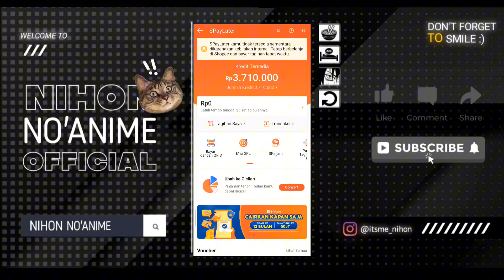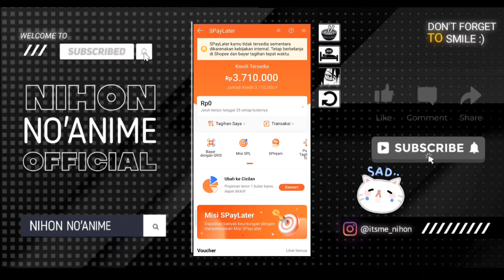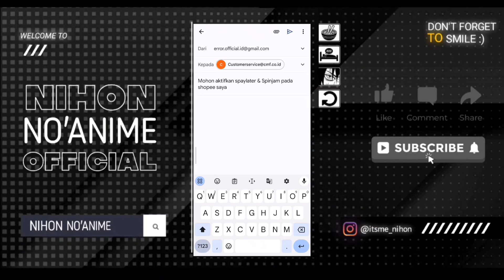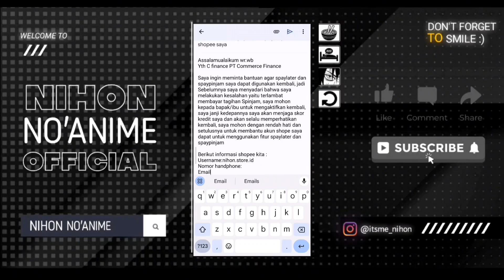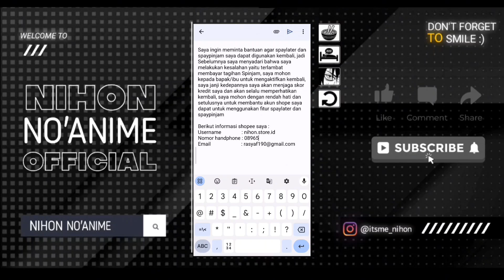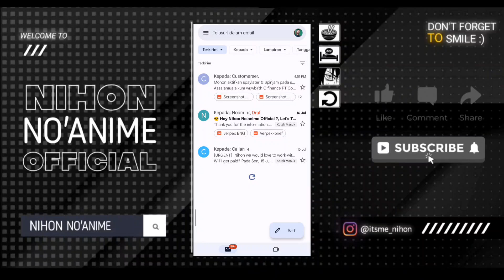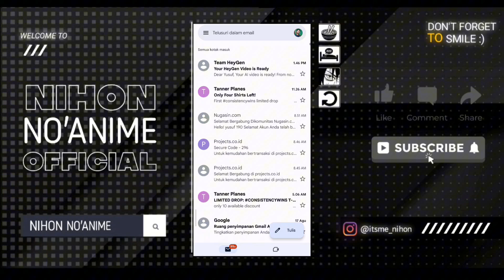✅ Cara Aktifkan Spaylater Shopee Yang Dinonaktifkan, Dibekukan, Kebijakan internal